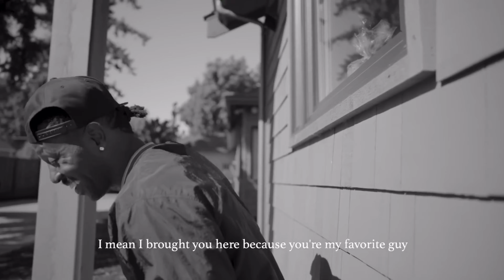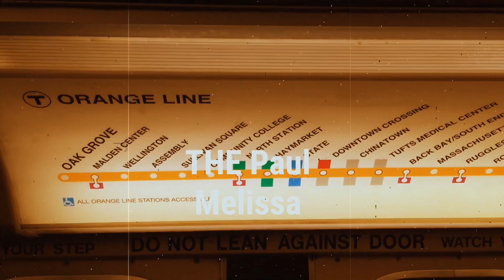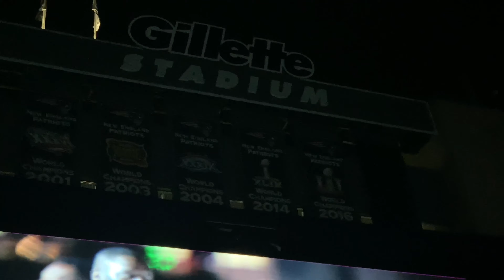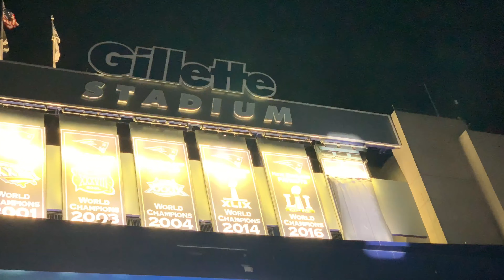RAISE THE BANNER Steelers at Patriots 2019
Pats Live Game # 91
Brady OWNS the Steelers